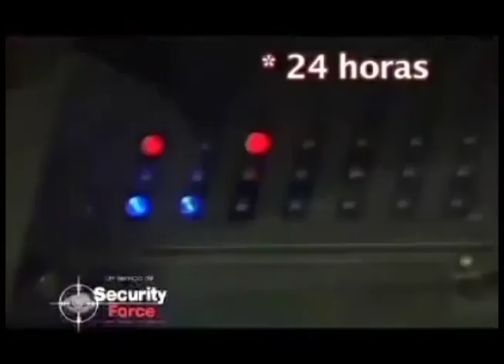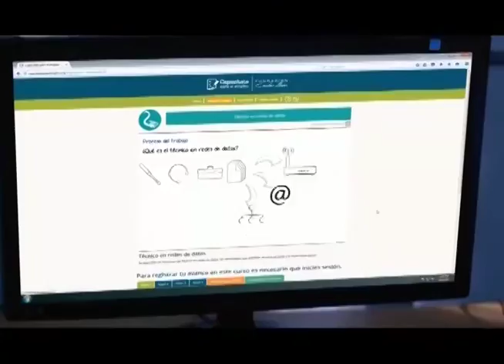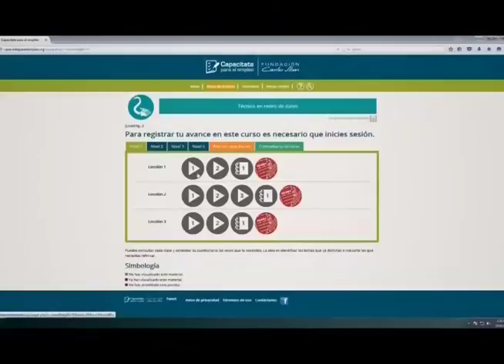ENCUENTRO INFORMAL con Soraya Lara de Mármol y Lorenna Pierre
Invitadas:
Soraya Lara de Mármol (presidenta del Patronato de Ayuda a Casos de Mujeres Maltratadas)
Lorenna Pierre (Comunicadora)
Restaurante: Maison Kreyol, especialista en comida Haitiana
Conductores: Julio Martínez Pozo y Mildred Charlot